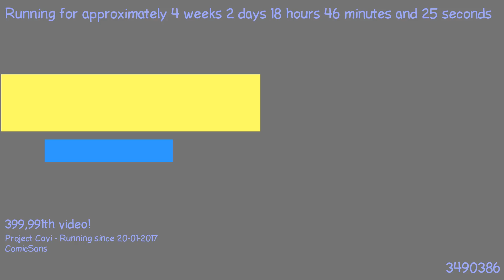1487609439 - Webdriver Cavi - T1